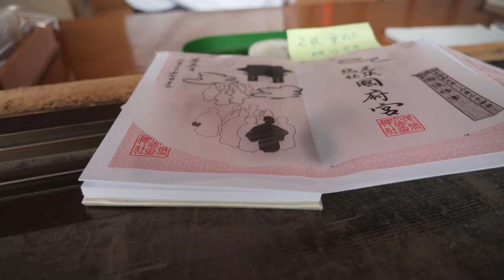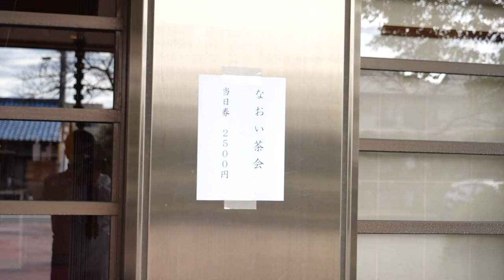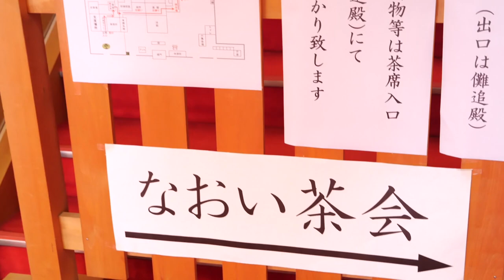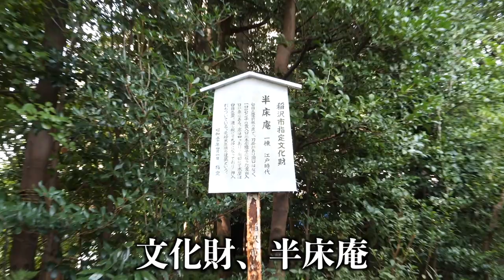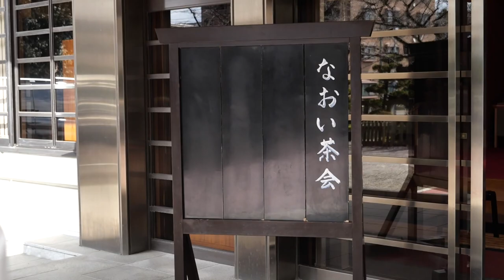[天下の奇祭はだか祭、なおい茶会 2021年]松尾流の茶道を楽しむ珍しいこの姿で一連の奇祭が幕をおろします[国府宮 公認]【358TV】尾張大国霊神社/Shrine/マナー/参拝/Konomiya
★国府宮神社内の撮影は特別な許可を得ております。神社境内でのドローンは絶対に禁止されております★

▶はだか祭は令和3年2月24日水曜日です